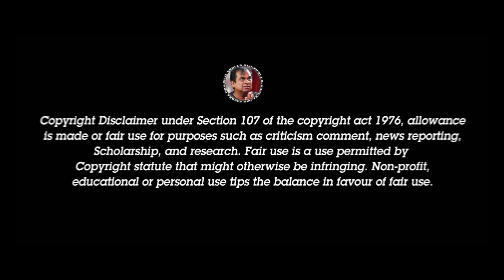YS Sharmila Latest Funny Troll || Jagan Mamaya || andrapradesh || comedytrolls || SLU Trolls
Hi guys this is SLU TROLLS channel this channel created Telugu comedy trolls, latest and Telugu movie comedy spoofs latest videos, and fun to created by all trolls and memes, especially for movie meme reviews, this channel expert to the comedy troll videos,Telugu trolls latest,Telugu news troll, trolls in Telugu, meme reviews, for entertainment purpose only  Not offense anyone please understand my dear followers.